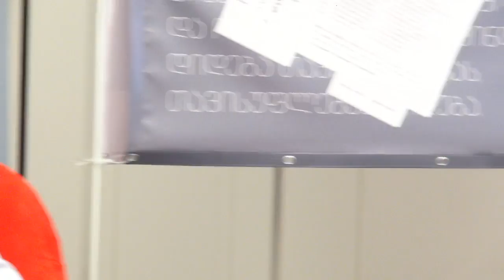MSA 2017 – Małgorzata Rejmer (PL)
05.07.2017, Mediateka, Wrocław, moderator: Leszek Pułka